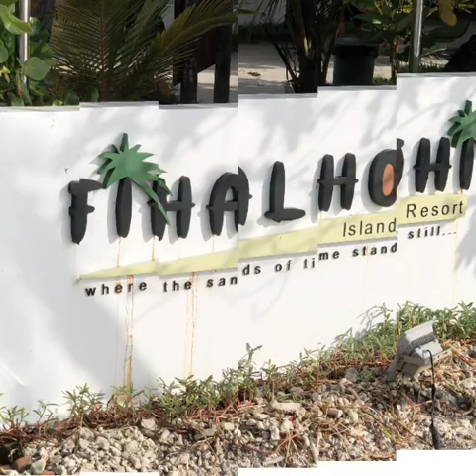Maldives Resort Exploration Part 2 - 2k19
Stayed - 30-31 August @ Fihalhohi Island Resort